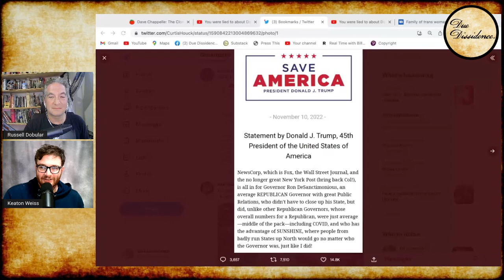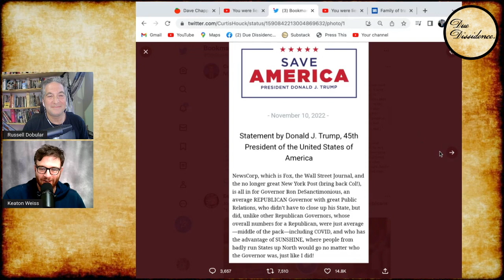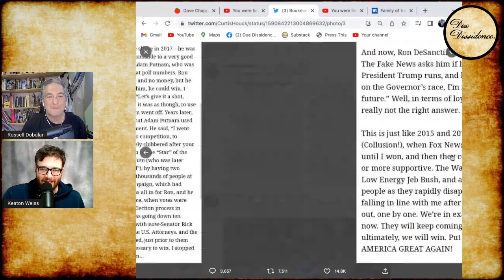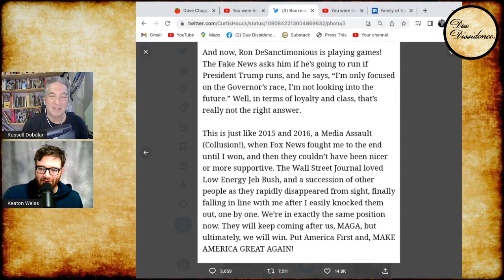Trump ATTACKS Ron DeSantis in Unhinged 'Official Statement'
Trump wasted no time after the midterms attacking his likely 2024 primary rival, Florida Governor Ron DeSantis.

Photos: AP